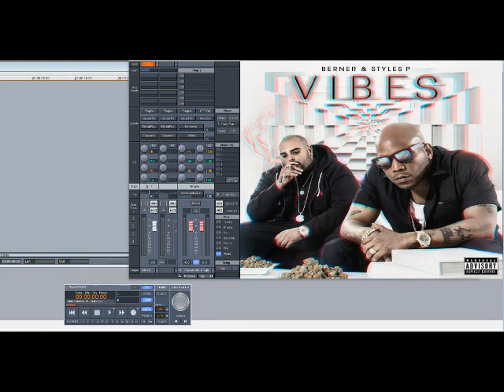Berner & Styles P – Turkey Bag (Slowed Down)